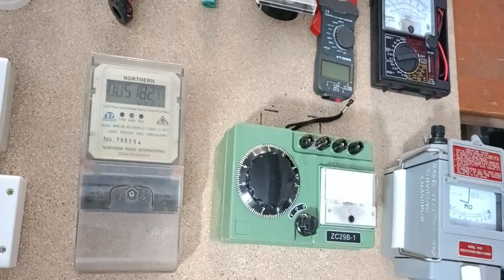ইলেকট্রিক্যালের মালামাল পরিচিতি ।। Electrical Equipment Name Bangla..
ভর্তি বিজ্ঞপ্তি ২০২৪  (নতুন ব্যাচে ভর্তি ) সরাসরি
★স্বল্প খরচে উন্নত  প্রশিক্ষণের সুযোগ।
★সম্মানজনক পেশা, ★ দেশ- বিদেশে  স্বকর্মসংস্থান ও চাকুরীর সুযোগ  ★ প্রতিমাসে ন্যূনতম ১৫-৫০হাজার টাকা আয় করার সুযোগ।

✅✅✅ ইলেকট্রিক্যালের ৩ ও ৬ মাস এবং ১ বছর মেয়াদী কোর্সে ভর্তি ও প্রশিক্ষন চলছে। কোর্স শেষে সরকার অনুমোদিত সার্টিফিকেট প্রদান করা হয়।।
☀️☀️☀️আমাদের কোর্স সমূহ:
💢 ইলেকট্রিক্যাল হাউজ ওয়্যািরং।
💢 ইলেকট্রিক্যাল ইন্ডাস্ট্রিয়াল ওয়্যারিং।
💢 ABC লাইসেন্স প্রাপ্তি কোর্স।
💢 ইলেকট্রিক্যাল ইনস্টলেশন এন্ড মেইনটেন্যান্স।
💢 ডিপ্লোমা ইন ইলেকট্রিক্যাল (১বছর মেয়াদী)
💢 রেফ্রিজারেশন এন্ড এয়ার কন্ডিশনিং।

☀️☀️☀️কোর্সের সুবিধা সমূহ:
💢 দক্ষতা অর্জনের মাধ্যমে স্বকর্মসংস্থানের সুযোগ।
💢 দেশের বিদ্যুৎ কোম্পানি সহ অন্যান্য কোম্পানিতে চাকুরির সুযোগ।
💢 বিদেশগামীদের ক্ষেত্রে সাধারণ শ্রমিকের থেকে বেশি বেতন প্রাপ্তির সুযোগ।
💢 ABC লাইসেন্স প্রাপ্তির সুযোগ।
💢 কাজ জানেন কিন্তুু সার্টিফিকেট নেই, কোর্স কমপ্লিট করে সার্টিফিকেট প্রাপ্তির সুযোগ।
💢 সরকারি নীতিমালা অনুযায়ী কর্মসংস্থান ব্যাংক থেকে ঋণ সুবিধা।

🍀 চাকুরিজীবি এবং শিক্ষার্থীদের জন্য শুক্রবার ও শনিবার ক্লাসের ব্যাবস্থা রয়েছে ।
🍀কোর্সগুলো অনলাইন ও (অফলাইন) সরাসরি করার ব্যাবস্থা রয়েছে।।
🍀 অনলাইন ক্লাশ জুম অ্যাপের মাধ্যমে নেয়া হয় । অনলাইনে কোর্স সম্পন্ন কারীদের  সার্টিফিকেট কোর্স শেষে কুড়িয়ারের মাধ্যমে পাঠানো হয় ।।

👉যোগাযোগের ঠিকানা :
নিউলাইট যুব প্রশিক্ষন কেন্দ্র
(আইটি ভিশন ট্রেনিং ইনস্টিটিউট)
সুইহারী,দিনাজপুর সদর
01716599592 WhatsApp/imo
আপনি যদি EEE KNOWLEDGE STATION চ্যানেলে নতুন হয়ে থাকেন,তাহলে ডিস্ক্রিপশন বক্সের ভিডিও গুলো দেখতে থাকুন।

ABC লাইসেন্সের বইটি পেতে যোগাযোগ করুন 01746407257 imo/WhatsApp
1. How To Connect DOL Starter With Three Phase Motor।। ডল কানেকশন ‍সাথে থ্রি ফেজ মোটরের স্টার সংযোগ ।।